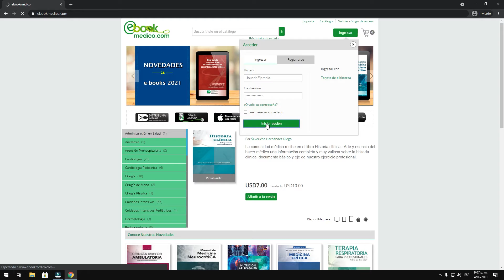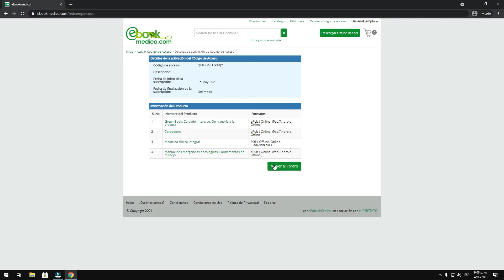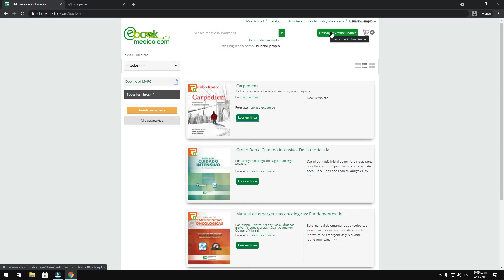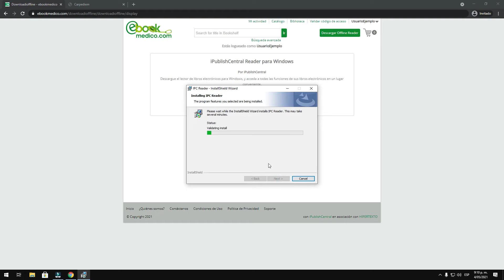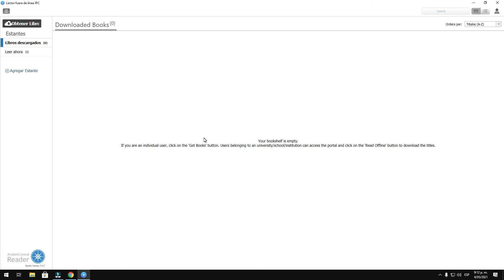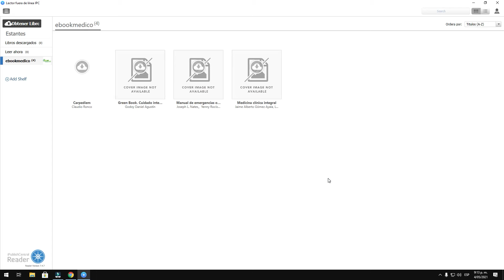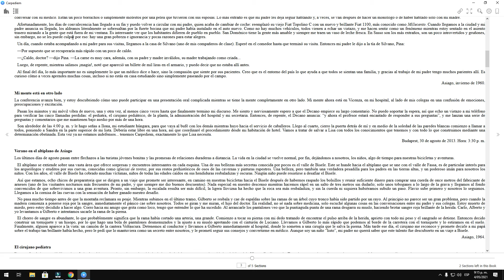Tutorial Windows Distribuna